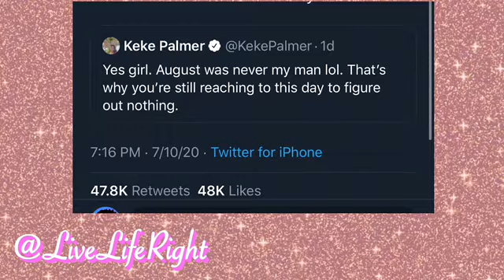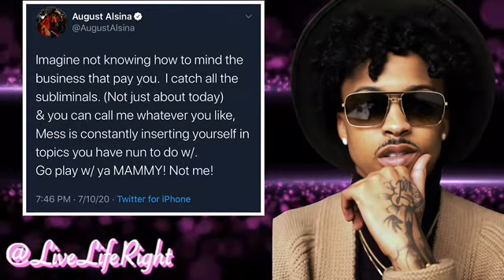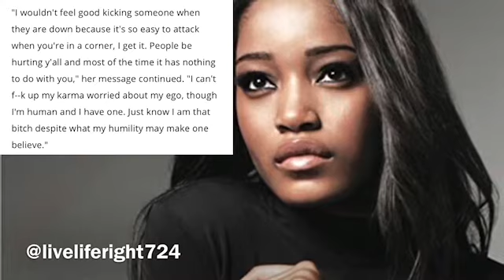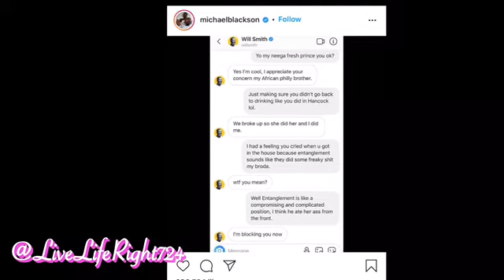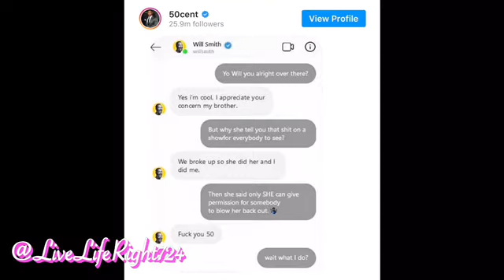Will Smith Slams Michael & 50 Over Jada Pinkett Smith Entanglement With August Alsina + More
Will Smith Michael Blackson & 50 Cent Over Jada Pinkett Smith Entanglement With August Alsina + More

I also speak on Aug and Keke Palmer situation! Plus more!

Please make sure to comment down below and like this video and make sure to subscribe to this channel and tab the bell so you can see my new videos being released! Thank you so much.